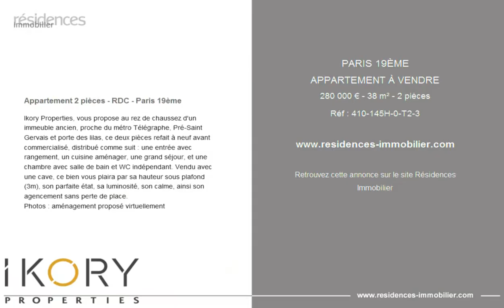PARIS 19ÈME - APPARTEMENT À VENDRE - 280 000 € - 38 m² - 2 pièces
Référence : 410-145H-0-T2-3

Appartement 2 pièces - RDC - Paris 19ème

Ikory Properties, vous propose au rez de chaussez d'un immeuble ancien, proche du métro Télégraphe, Pré-Saint Gervais et porte des lilas, ce deux pièces refait à neuf avant commercialisé, distribué comme suit : une entrée avec rangement, un cuisine aménager, une grand séjour, et une chambre avec salle de bain et WC indépendant. Vendu avec une cave, ce bien vous plaira par sa hauteur sous plafond (3m), son parfaite état, sa luminosité, son calme, ainsi son agencement sans perte de place.
Photos : aménagement proposé virtuellement

Cette annonce vous est proposée par l'agence IKORY PROPERTIES

|3025046|